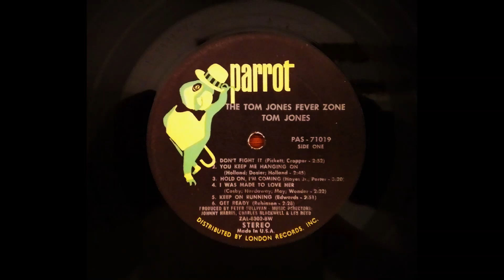You Keep Me Hanging On - Tom Jones Original 33 1968